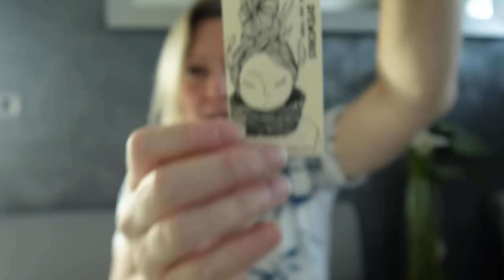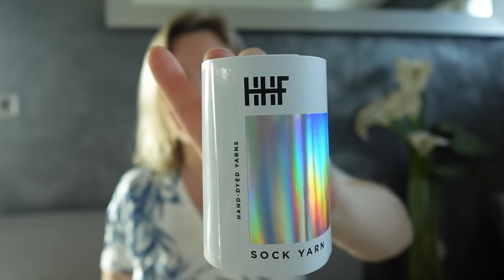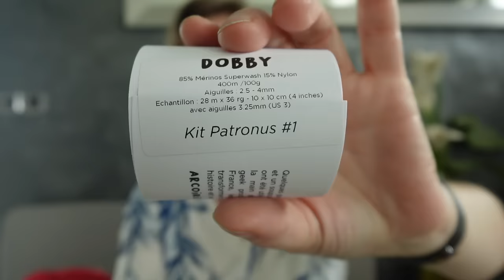Podcast tricot épisode 78:Je termine le pull Ilha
Pull Ilah de Tête bêche (Orlane Suche) que je vais tricoter en couleur Dusk de Hedge Hog Fiber

Chaussette Erable de Virginie Spitalier tricoté dans les laines de Laurel Knit que vous trouverez

Pull Wanabee de NCL knit tricoté en Mummelschik couleur Sami et  @arcoirisyarns  couleur patronus.

Couverture Stamina de Camilles Descoteaux tricoté dans des laines de  @TricotStitch  et  @arcoirisyarns

— ACCESSOIRES et AIGUILLES—

• Etiquette pour Pull

— LIENS UTILES —

• Gel pour les mains

• Boites de décorée
• Livre La bible du tricot 320 points de tricot

• Antimites en cèdre

• Ma caméra

• Règle à chaussette

• Tambour Cross Stitch